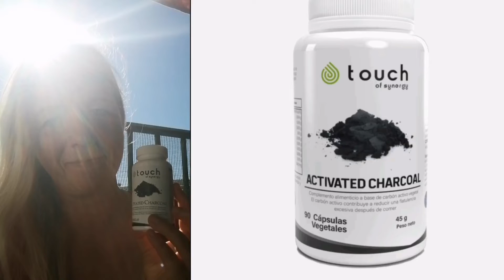Qi-Optiman ratkaisut ripuliin (2022)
Onko sinun ongelmana ripuli tai löysä uloste?
Loistava kotikonstit ovat mm...
@touchofsynergy_ n hiilitabletti eli activatedcharachoral tuote on loistava ja tehokas ja ei sisällä terveydelle haitallisia e-koodeja kuten monissa muissa valmisteissa on. Lisäksi se sisältää mm kuitua ja magnesiumia.

Lihastestauta jos valmiste sopii sinulle esim puhdistuskuuri a, muistahan että valmistemyöspyyhkii ravintoaineita mutta tietenkin myös myrkkyjä.

Aivan loistava ja hyvin tehokas kotikonsti on juoda riisinkeitinvesi.
Lisää siihin myös hyvälaatuinen sokeri esim @foodin kookossokeri tai @dolcevitaglobal n hyvälaatuista hunaja a.

Tämä rauhoittaa vatsan hyvin jopa uskomattoman nopeasti.

Laitathan kommenttia videon alle, voit myös tallentaa videon muistoksi ja kannattaa jakaa tieto myös muiden ihmisten kanssa.

Qi-Optima sinun elinvoimasi lähde.

Tuotteet voit tilata Minjalta!

Katso historiaamme niin näet mihin muuhun voi käyttää Touch of Synergyn Hiilitablettia... Iloa päivääsi!